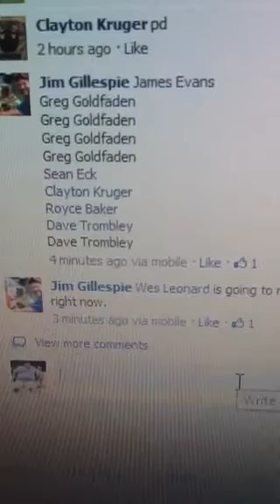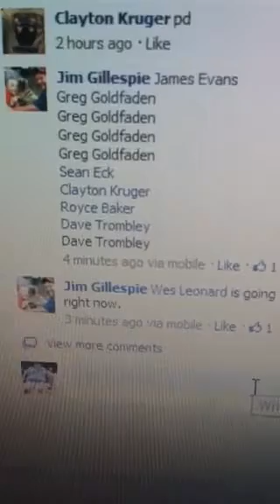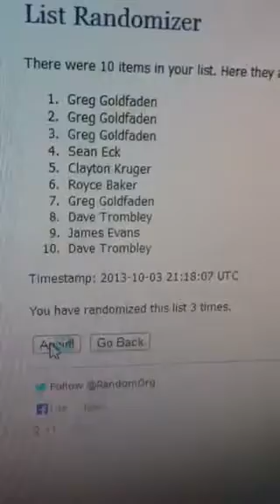Buxton EEE Auto for Jim G